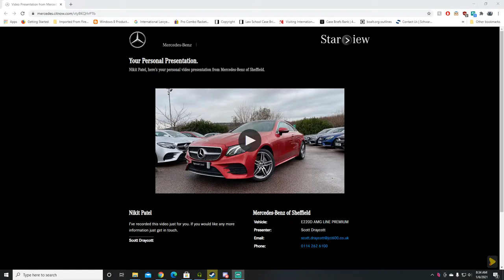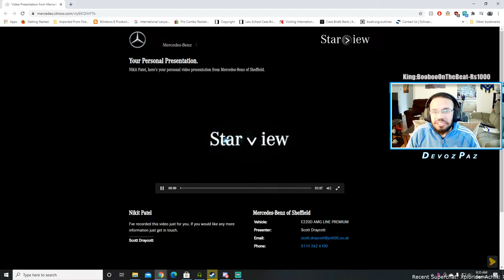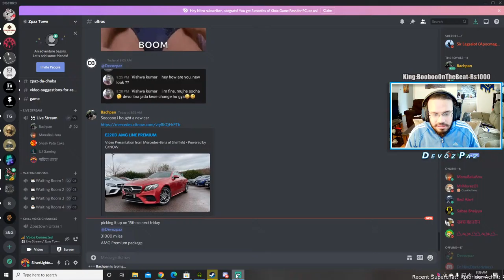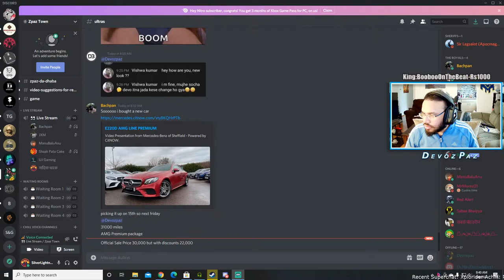Valorant short Stream with Silver Lightning - Rubber Bandits Later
May your crush find it cute when you stumble and fall in front of them dropping that hot plate on idli sambhar on your head completely embarrassing yourself)

PAYTM /GOOGLE PAY/ PHONE PE / UPI / NET BANKING / DEBIT CARD/ CREDIT CARD/ YOUR GIRLFRIENDS PURSE (ON SCREEN NOTIFICATION)
Stream intro animation made by Devdutt Samant.

SEPERATE LINKS in case the above link does not work:
Paytm: 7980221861 (calls on this number will not be answered)

"But DEVO! What does that even mean?"

DONATIONS: Ok brehhhh, lemme explain in case you are not familiar: Donations/ Tips are a way by which the audience show their love and support for the streamer of their liking. It's a widely used, respected, accepted and popular form of revenue for streamers worldwide. Ok brehhhhh???

SPONSOR: Sponsoring is like a monthly subscription to Netflix except here Netflix is me :) You pay a small monthly fee to support your creator and in return you get an EXCLUSIVE BADGE beside your name and CUSTOM EMOJI'S which make you stand out in the chat. (More privileges coming soon) You can sponsor by clicking on the "Sponsor" icon above the chat.

Gaming PC Specs:

Monitor: Acer XB240H 144Hz overclocked to 150Hz
CPU: i7 -6700k OC 4.6Ghz liquid cooled by Corsair Hydro H110
Graphics card: Habibi 1080ti (Named after top donor) (Zotac Blower)
Motherboard: Asus Maximus 8 Hero
Ram: G.Skill Ripjaws 5 DDR4 16Gb 2600Mhz Overclocked
HDD's: Samsung 840 Evo 120Gb OS Driver, Samsung 860 Evo 500Gb, 3TB Seagate Barracuda
PSU: Seasonic m12ii 850 Watt
Mouse: Logitech G502 Proteus Spectrum
Keyboard: Logitech G413 Carbon Mechanical
Case: NZXT Noctis 450 Black/Red
Mic: Samson C03U
Capture Card: Elgato HD60 Pro
Headphones: Audio Technica ATH-M20x
Router: Netgear Centria WNDR4700
Internet Speed: 100Mbps Up/Down

Streaming PC Specs (Named "Lightning" after top donor)

Monitor: Acer S243HL 60Hz
CPU: AMD Ryzen 2600
Graphics Card: Asus Strix GTX 970
Motherboard: Gigabyte Aorus 450 M
Ram: G.Skill Trident Z RGB DDR4 16Gb (2x8) 3200 Mhz
HDD's: Samsung 840 Evo 120Gb OS Driver, Seagate 512Gb Laptop HDD
PSU: Corsair 550 Watt